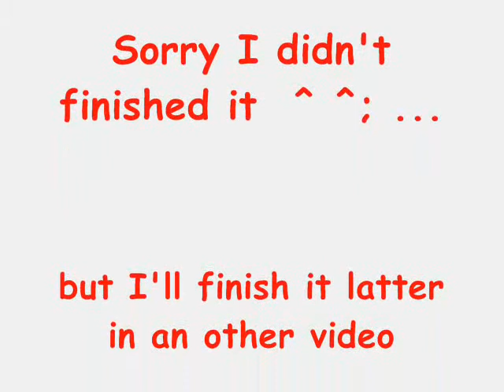MERRY CHRISTMAS !!! (Speed painting anime girl)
sorry if the color didn't appear well it's because I used a normal paper. -_-